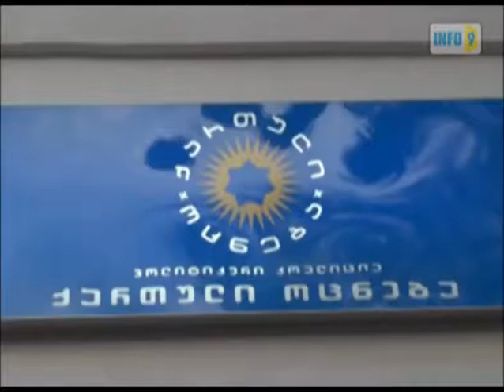გიორგი ნაჭყბია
კოალიცია "ქართული ოცნების" წალენჯიხის მაჟორიტარი დეპუტატობის კანდიდატმა გიორგი ნაჭყებიამ ქართველ ხალხს „ქართული ოცნების" გამარჯვება მიულოცა.